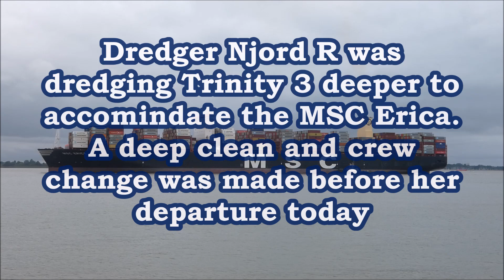Covid stricken MSC Erica departs Felixstowe after being quarantined. 30th June 2021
MSC Erica, arrived to the Port of Felixstowe on the 22nd of June straight from Colombo in Sri Lanka.  After transiting the Suez Canal in a Northbound convoy to the Sunk where a Harwich Haven Pilot boards for her inward journey to Felixstowe Berth 8 planned port side to.

Things became unclear after one of the crew members became ill over Thursday night. All the crew were tested for Covid19 and 11 came back positive.   Soon after on the Friday another 2 crew members became ill. They were taken to Ipswich Hospital.   As there was a ship waiting for Felixstowe Berth 8 at the Sunk anchorage, plans were getting underway to move the Erica to Trinity 3. Njord R was also working hard in the harbour dredging Trinity 3 a little deeper to accommodate the MSC Erica.

Once the expected movements had departed or come alongside, tugs were made fast on the MSC Erica and moved her to Trinity 3 so the MSC La Spezia could come in.

After a thorough deep clean and crew change, the MSC ERICA had a confirmed departure time of 12:15 on Wednesday 30th June with two tugs ordered.  A Harwich Haven Pilot boards from the shore side for the outward journey to the Sunk where he will disembark onto a pilot launch.  The two tugs break away from the tug pontoon and head up to Trinity 3.  Svitzer Deben heads up first to be the aft tug and shortly after the Svitzer Kent heads up to the Erica to be the forward tug.   The pilot wanted the tugs to make fast on the centre leads fore and aft but the Kent was worried of the line getting snagged on the anchor while pushing up when they begin to single up.

The pilot radios Harwich VTS to to confirm that the maximum draught of 11.7 metres for Bremerhaven and will be making the tugs fast shortly. Deben makes fast centre lead aft and Kent makes fast starboard bow.  While the tugs make fast, the ship was waiting for some paperwork to be completed to give them clearance to depart.    Once all fast, the tugs pin her up while the mooring gang songle up to springs.

Once let go, both tugs back away ready to tow her off the berth.    Steadily she comes off the berth and the Kent swings the bow onto a south Easterly heading down the harbour.   As the pilot runs the engine ahead, Ken is released from the bow and comes around to the most aft pushing point on the port quarter.  Deben drops in asternbut favouring the starboard side to ready themselves for a powered indirect on the starboard side to help steer around the 90° Beach End turn out of the harbour.